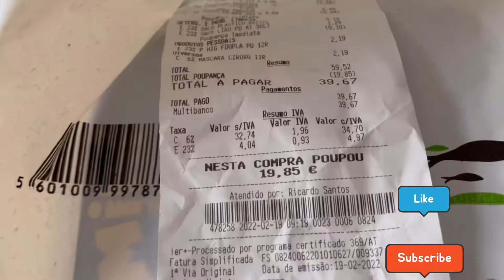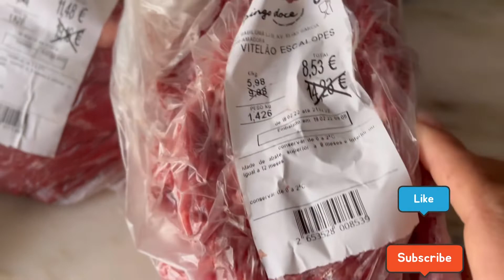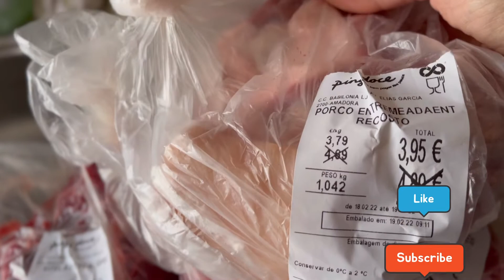PREÇO DA CARNE EM PORTUGAL 🇵🇹 FRANGO 1,98 € k /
Olá boa noite pessoal tudo bem com vocês, hoje quero mostra pra vocês os valores da carnes em Portugal, frango 1,98€ k , muito barato os alimentos aqui em Portugal , você que tem dúvidas sobre vi mora em Portugal pode deixa nos comentários, que vai ser um prazer responder vocês !

✅ativa sino 🔔
✅deixa muito likes
✅comenta muito ! 💜

Beijinhos Obrigada!

Deus abençoe tua vida!🙏🏽💜